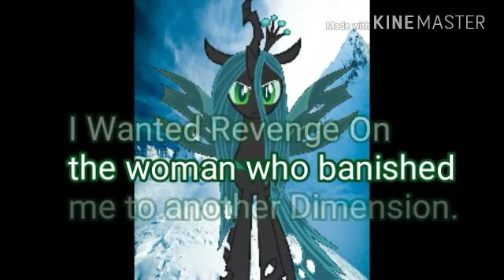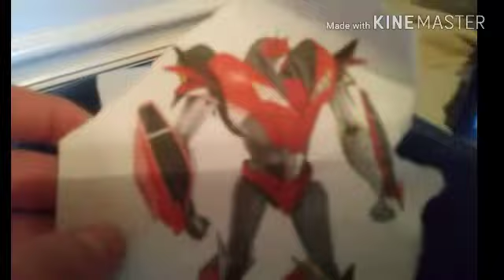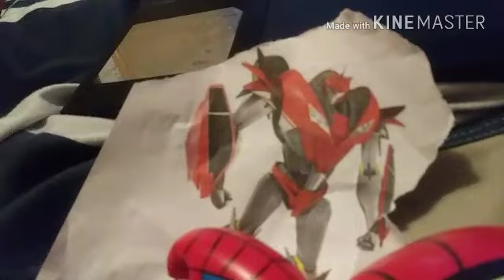A Mighty Muggs Life Primeval Return Episode 169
Revenge Of Chrysalis